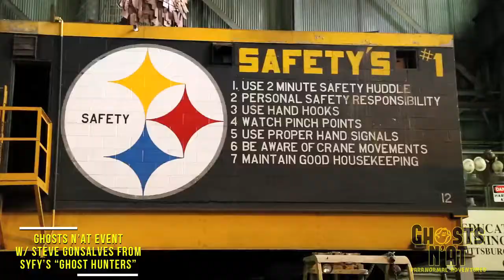Haunted Pittsburgh! Steve Gonsalves from GHOST HUNTERS with Ghosts N'at in Pittsburgh!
Steve Gonsalves of SyFy Channel's "Ghost Hunters" joins Ghosts N'at Paranormal Adventures at the haunted Carrie Blast Furnace in Pittsburgh, PA for a unique ghost hunting event with "Ghost Hunters" fans!
Go on a REAL ghost hunt of your own with Ghosts N'at!